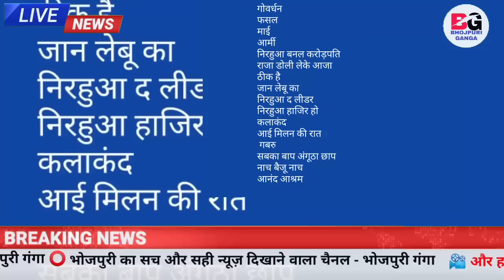भोजपुरी की ताजा खबरें#988-Latest News Of Bhojpuri | Bhojpuri Ki Taza Khabar | Nirahua,Pawan,Khesari